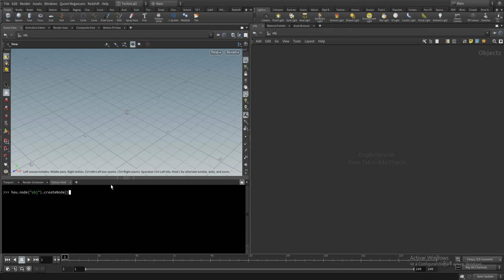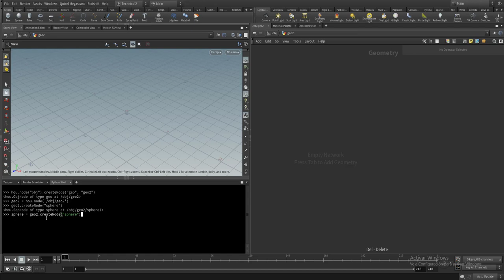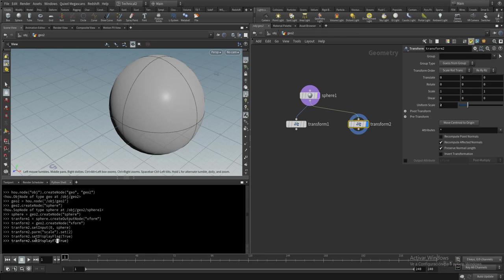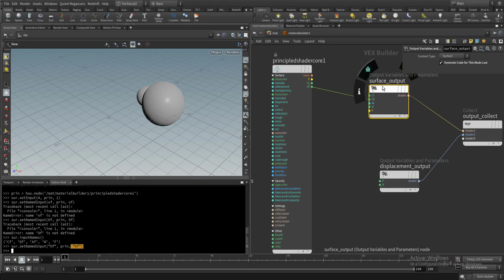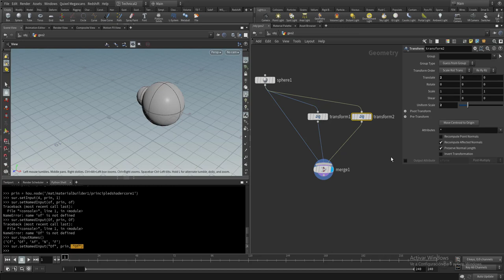Python en Houdini 18 desde 0. Parte II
En este segundo capitulo veremos como setear parámetros, establecer inputs y otra manera de crear nodos.